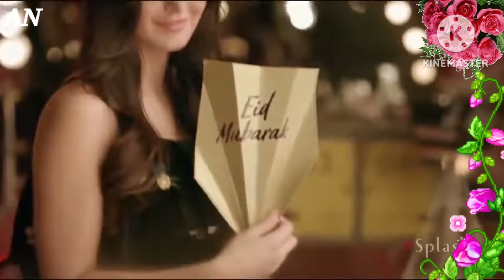Mere Rashke Qamar❤❤❤ | ft. Salman Khan and Katrina Kaif